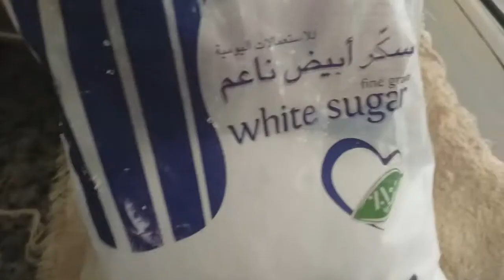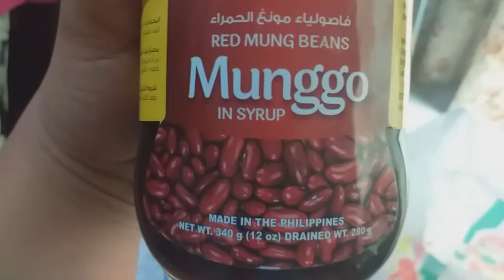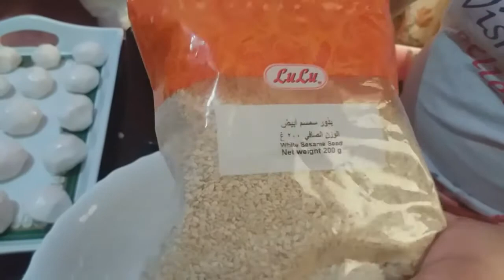How to make Butchi/Butchi || ala JUD'Z| Vlog #40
💙💙💙this Butchi reminds me of my sister ate lorna, hehehe when she  come to the house she always bring for us butchi also have different flavors..
tasty, must try this mga kaTabs!!!

FOLLOW ME MGA KA TABS!!

God bless!😘😘😘
JUD'Z